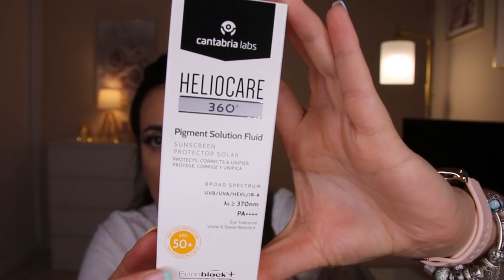MIS BÁSICOS de VERANO ☀️ 👙🌴 CUIDADO FACIAL¡¡¡ // HELENAGARCIA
CHIC@S EN EL VÍDEO DE HOY OS ENSEÑO MIS PRODUCTOS TOP PARA EL CUIDADO FACIAL EN VERANO Y QUE NO TE SALGAN MANCHAS, DISMINUIRLAS Y EVITARLAS¡¡¡ NO TE LO PUEDES PERDER¡¡¡

PAMELA ENROLLABLE: